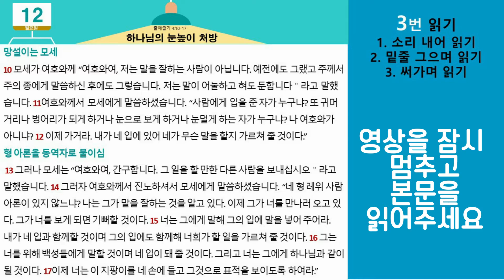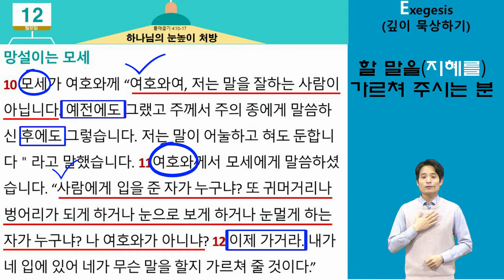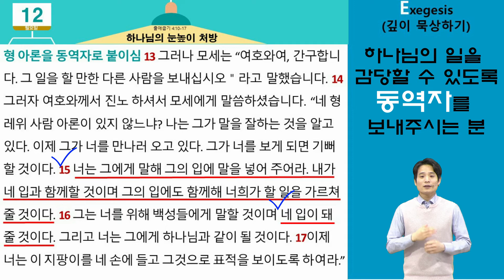[A+ / 전주안디옥교회 / 중고등부] 그Q /출이집트기 4:10-17